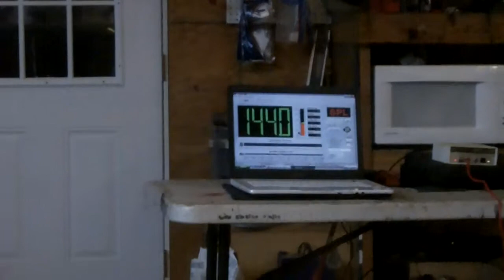146.1 on music from the trunk!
AT3000.1 on two D6 12s in a stock trunk configuration(subs facing the rear, not sealed off) Song is decaf white clouds. This plays way blow peak too, which is 57hz lol